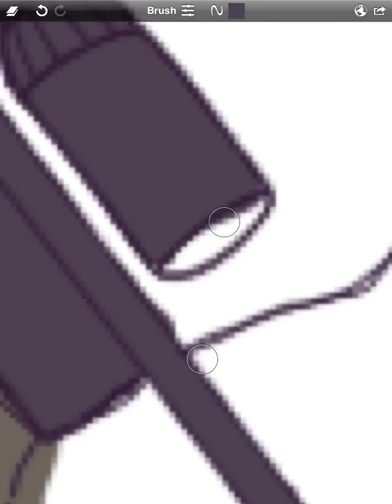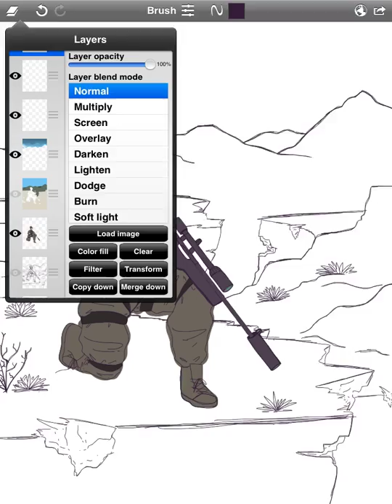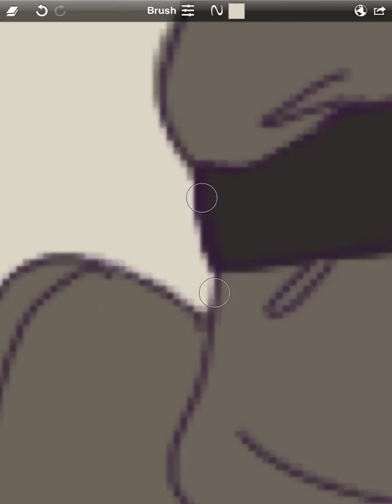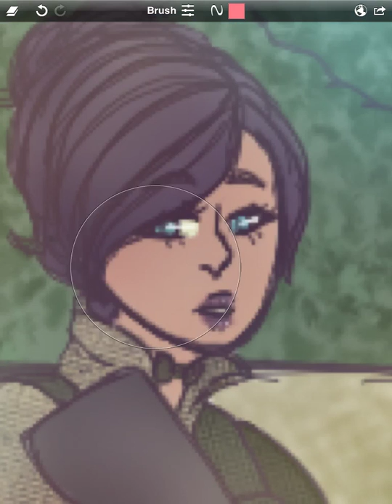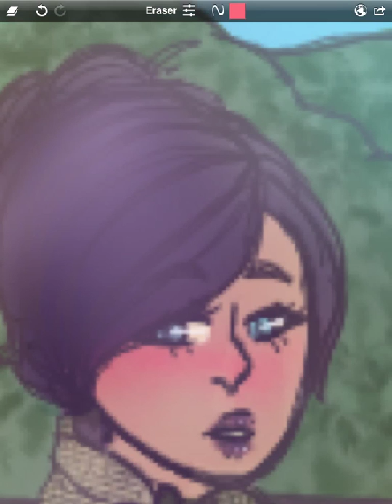☆Ianite speedpaint☆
Ianite commisson for a friend :D
☆Final drawing☆
☆Info☆
Song: Out of my mind
By: Jamie Berry
Program: SketchClub (Apple app costs about 4$)
Tablet: IPad